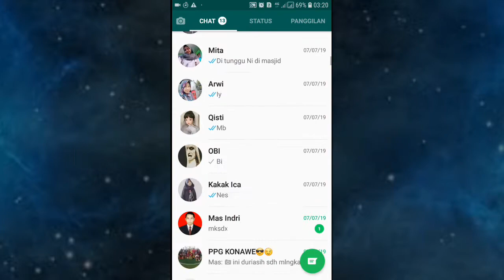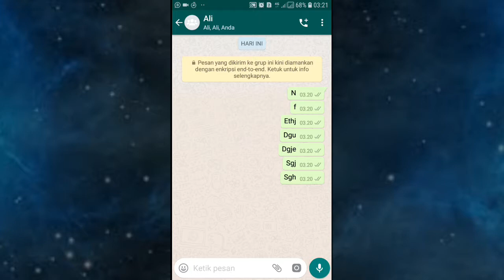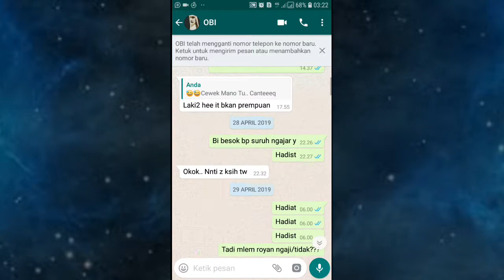Cara menghapus pesan whatsapp secara keseluruhan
Jika kalian merasa pesan whatsapp kalian banyak kalian bisa menghapus secara keseluruhan, dan jika kalian tidak tahu cara menghapus pesan secara keseluruhan kalian bisa simak video ini.

Video ini membahas cara menghapus pesan whatsapp secara keseluruhan, lakukan seperti yang saya lakukan.